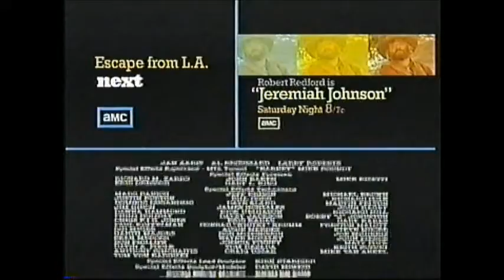Volcano (1997) End Credits (AMC 2010)